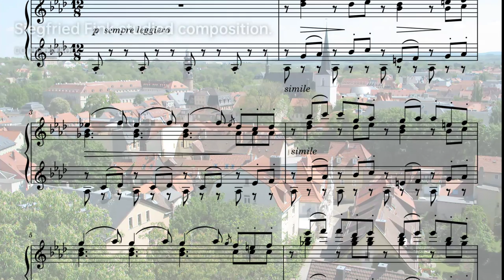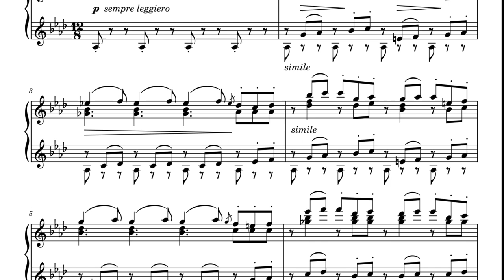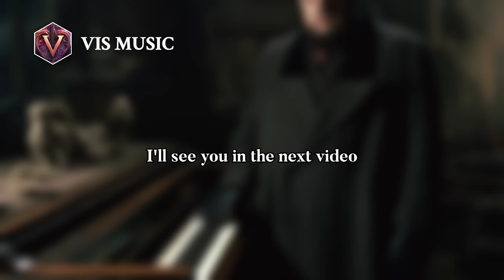Siegfried Fink: Master of Percussion | Composer & Arranger Biography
From 1948 to 1951, Fink studied timpanis and percussion in the class of Alfred Wagner at the University of Music in Weimar . He also studied composition in the class of Helmut Riethmüller at the same institution. After several orchestral and teaching positions in Weimar, Magdeburg, Lübeck and Hannover, he attained a permanent teaching position for timpanis and percussion at the Hochschule für Musik Würzburg. In the year 1974, he was promoted to a full professor and became head of the Studio für Perkussion in Würzburg. He held this position until his retirement in 1993.

3c44